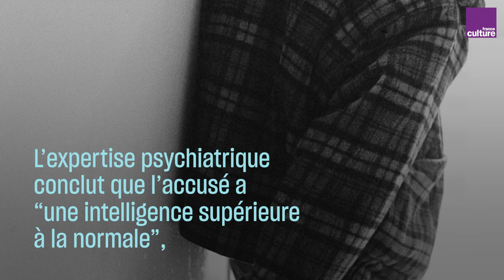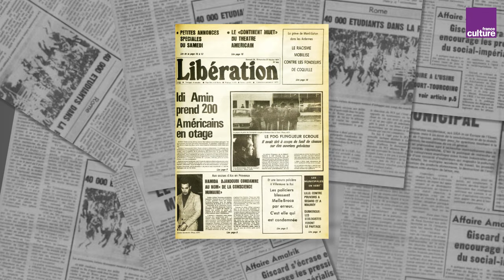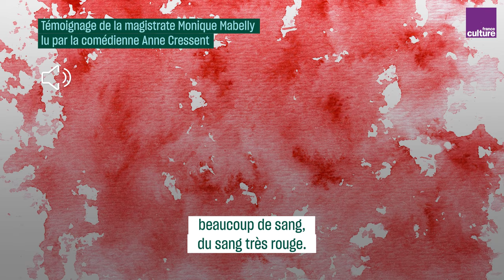Hamida Djandoubi, le dernier condamné à mort exécuté de l'histoire de France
Alors que la France fête le quarantième anniversaire de l'abolition de la peine de mort, voici l'histoire du dernier condamné à mort guillotiné, Hamida Djandoubi, condamné à mort pour assassinat, viol et torture.